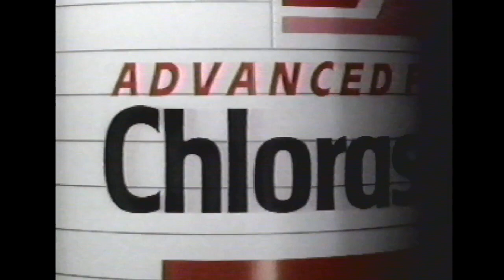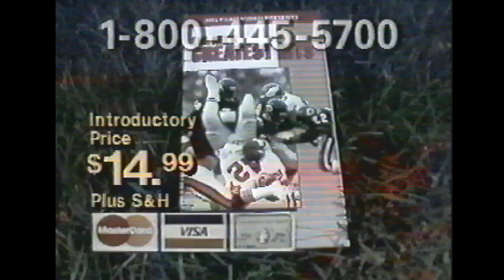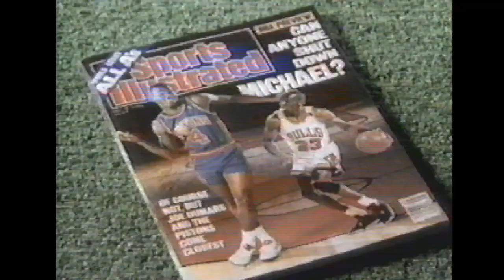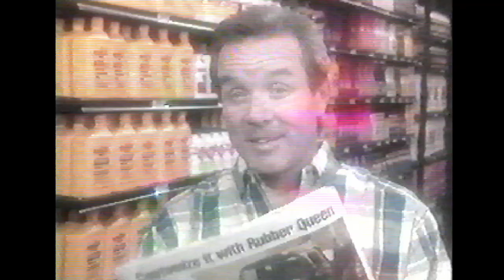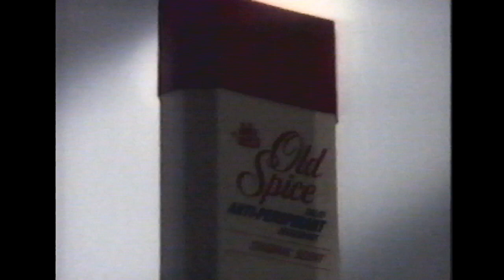1990 MICKEY THOMPSON OFF ROAD GRAN PRIX! LOS ANGELES COLLISEUM, WITH 90s COMMERCIALS!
1990 MICKEY THOMPSON OFF ROAD GRAN PRIX! LOS ANGELES COLLISEUM, WITH 90s COMMERCIALS! Don't miss the Bigfoot monster truck at 26:50 !